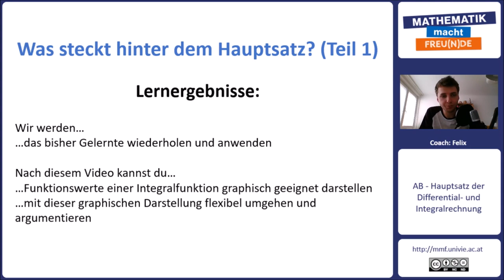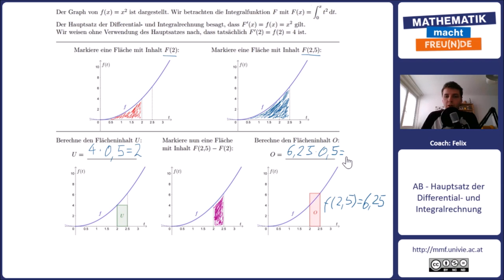Was steckt hinter dem Hauptsatz? I